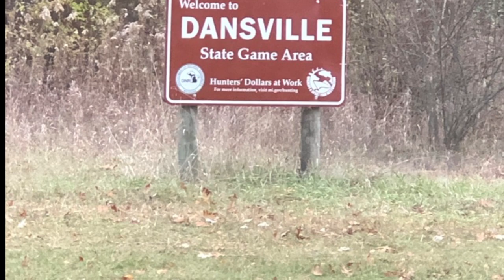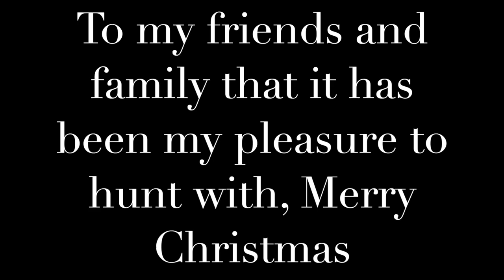Christmas Hunting Video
Hunting with my friends and family.